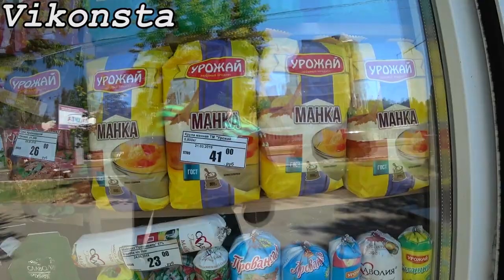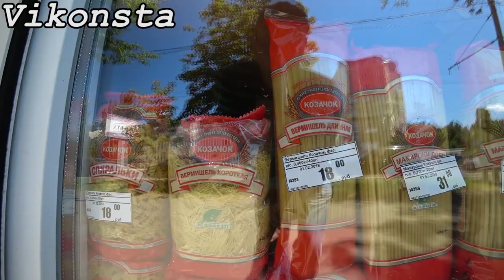Как живёт ДОНЕЦК СЕГОДНЯ? ЦЕНЫ! РЕАЛИИ ДОНБАССА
Покажу Вам Донецк сегодня, цены на основные продукты питания, радиорынок Маяк, Шахтерскую площадь, Ветку и пройдемся от неё по ул. Молодых Шахтёров до Донецк-Сити!

Видеоряд о Донецке сделан для тех людей, которые давно не видели город и всем интересно, что сейчас в нём происходит!

С Вас абсолютно любой адекватный комментарий!